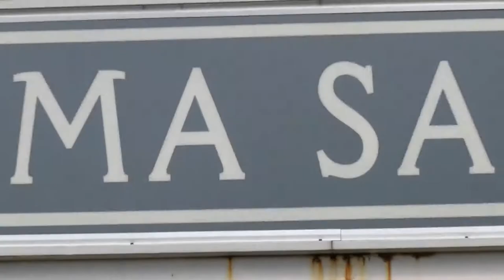Drama Salon in East Brunswick Profiled by East Brunswick Mayor David Stahl on EBTV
East Brunswick's top Hair Salon is profiled on EBTV's television show "Business Spotlight." Owner Steven Camins discusses hot fall hair trends while being interviewed by Mayor David Stahl. Steven talks about Drama Salon's year-long 20th anniversary celebration and why Drama is so proud to be part of the fabric of this great community which is known for it's great shopping areas such as the Brunswick Square Mall and The Mid-State Mall, and entertainment venues such as movie theater Starplex Cinema.